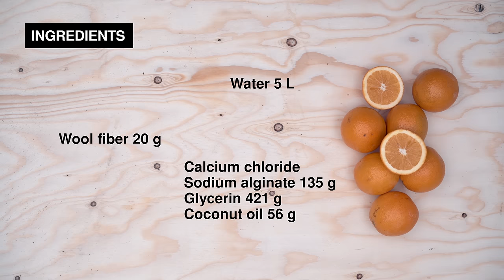Making Bioplastic from Orange Peel - REMIX EL BARRIO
🍊Squeeze The Orange, making bioplastics from orange peels

Squeeze The Orange is a project by Susana Jurado, Elisenda Jaquemot and Nuria Bonet, created in response to the open call, Remix el Barrio, by SISCODE - El Barri Circular, to reimagine what is possible to make with locally produced food waste. Susana, Elisenda and Nuria used orange peel to create a new bioplastic textile which could be used in a similar application to leather. This recipe is easy to follow and with the right ingredients and equipment can be done in your home kitchen!

✍️Ingredients:
20g wool fiber
5L water
120g orange peel
Calcium Chloride
125g sodium alginate
421g glycerin
56g coconut oil

✍️Equipment:
Strainer
Scale
Spatula
Shredder
Scissors
Frame
Cooking pot
Funnel

SISCODE is an EU research project consisting of 10 labs and makerspaces across Europe – ‘El Barri Circular’ being the pilot of Fab Lab Barcelona. Remix El Barrio, an initiative from El Barri Circular, looks to understand how we might reimagine food waste in our local neighbourhood of Poblenou. This highlighted recipe is one of nine featured during an exhibition of designers and makers transforming food waste into new biomaterials. At Fab Lab Barcelona, our research areas look to further explore the role of maker spaces in creating a more circular economy - thinking global, acting local.

👀Check our some of our related research and education programs below.

The project receives funding from the European Union’s Horizon 2020 under grant agreement No 788217.